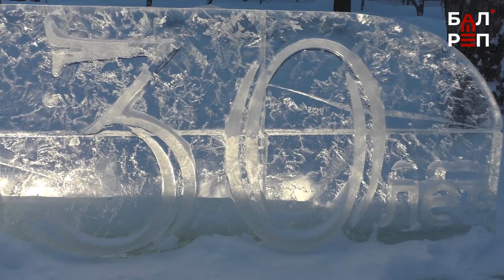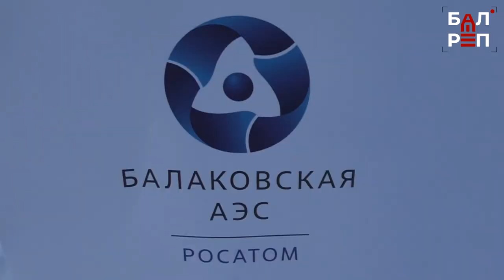В Балакове отметили 30-летие Росэнергоатома большим зимним праздником